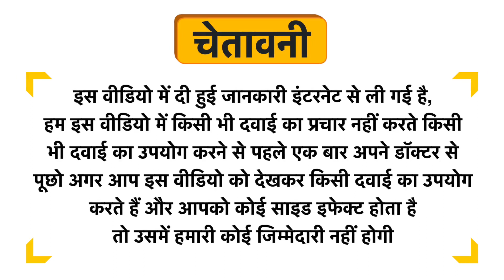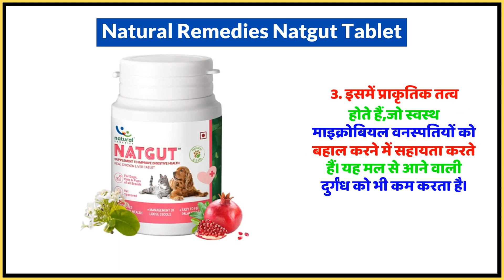Natural Remedies Natgut Tablet Uses in Hindi | Side Effects | Dose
Natural Remedies Natgut Tablet Uses in Hindi | Benefits | Side Effects | Dose